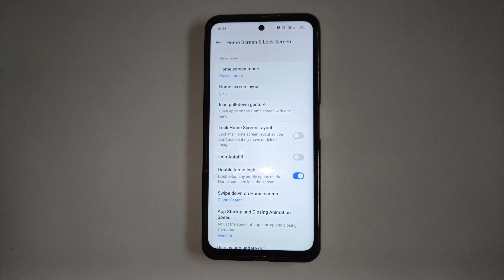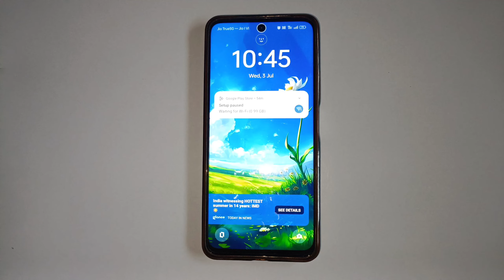realme C67 5g turn on/off double tap to lock screen | double tap lock screen problem fix realme c67